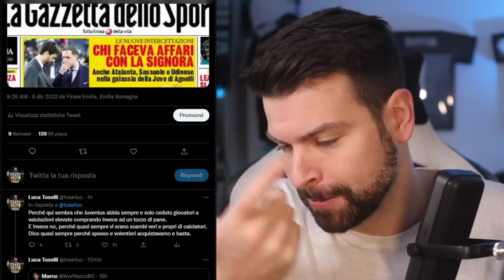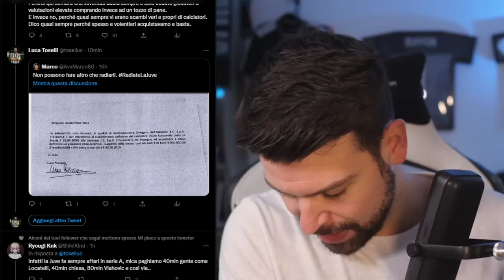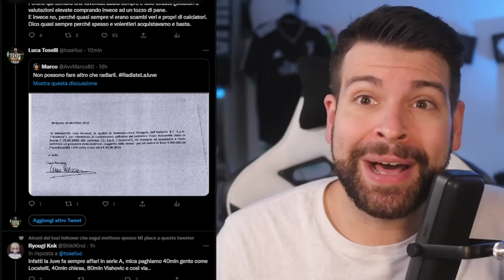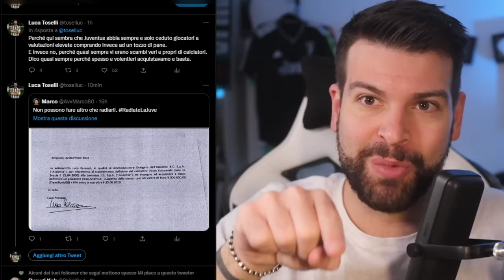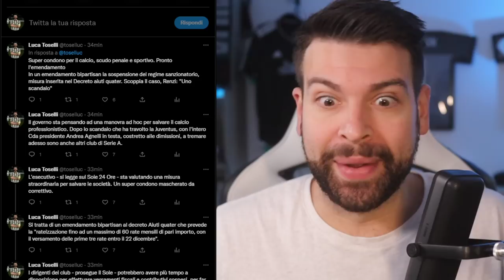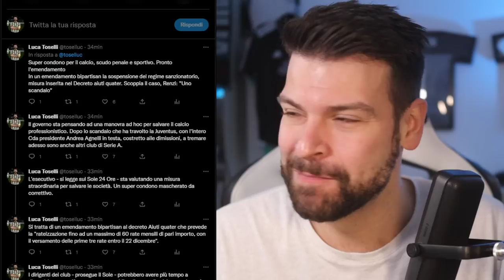Manovra stipendi in Serie A: perché oggi non ne parla nessuno?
Secondo il Sole 24 ore, il Governo sta preparando un super condono per salvare il calcio.